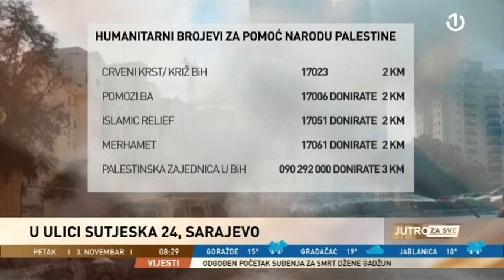Humanitarni bazar za Palestinu